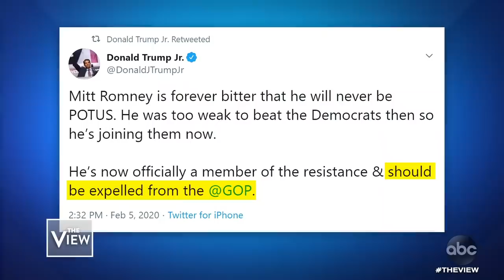Romney Votes Against Party, Part 1 | The View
After GOP Sen. Mitt Romney voted to convict President Donald Trump on the first article of impeachment, “The View” co-hosts react to his emotional address and the president’s acquittal.